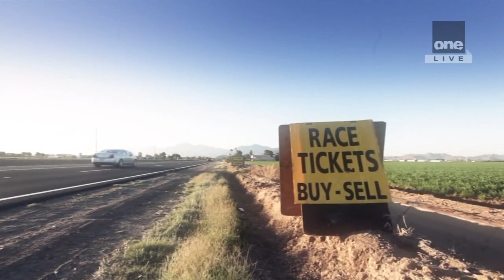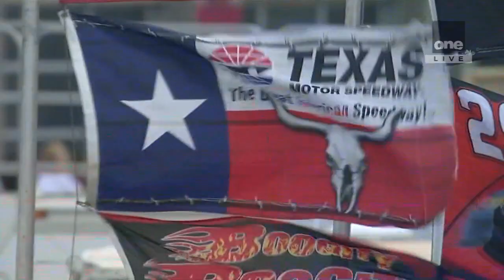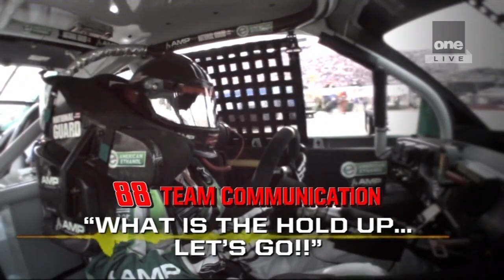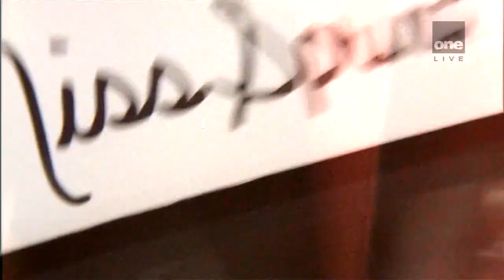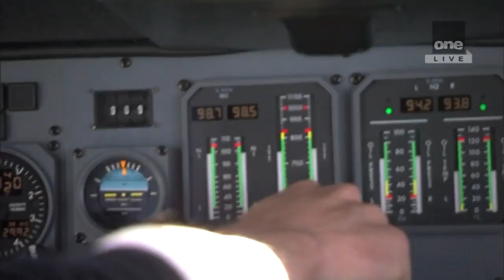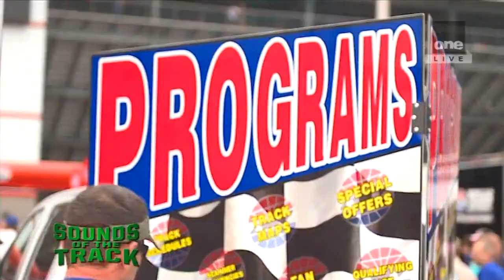2012 samsung mobile 500 (HD)